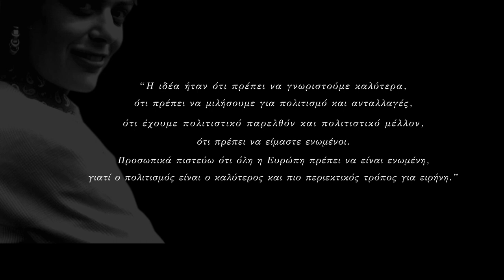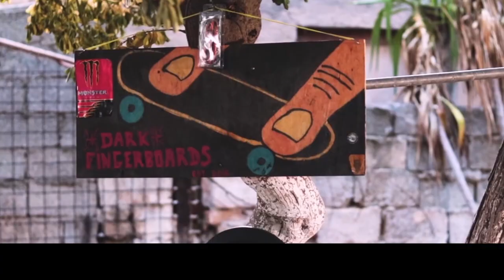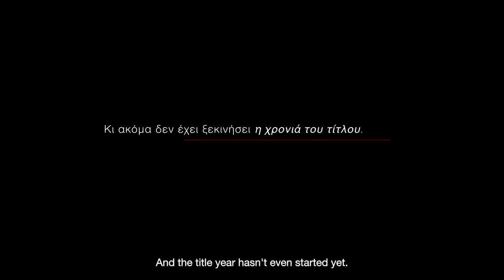2017-2022: Πέντε χρόνια γεμάτα μυστήρια | 2017-2022: Five years full of mysteries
Από το 2017 που το ταξίδι ξεκίνησε, μέχρι σήμερα που η Ελευσίνα ετοιμάζεται να φιλοξενήσει τον τίτλο της Πολιτιστικής Πρωτεύουσας της Ευρώπης, έχουν αλλάξει πολλά.

Ένα βίντεο από την αρχή αυτής της διαδρομής μέχρι το 2022… λίγο πριν την κορύφωσή του!

From 2017, when the journey began, to today, when Elefsina is preparing to host the title of European Capital of Culture, a lot has changed.

A video from the beginning of this journey to 2022… just before its peak!